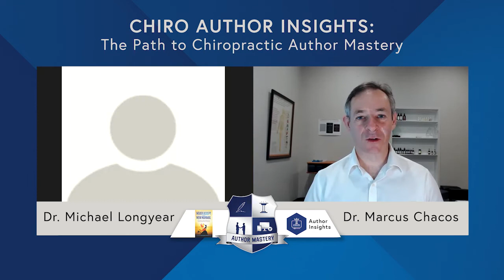Author Mastery Interview: Dr. Michael Longyear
📚 About Author Mastery
Author Mastery is for chiropractors wanting to learn how to write a bestselling book to market and grow their practice in a rapid and sustainable way. We teach the Expert Alchemy Formula, a step by step strategy to make it accessible and easy.

👨‍⚕️ Dr. Michael Longyear's Book
Never Accept Your New Normal: The Story of Using Neuroscience to Turn Trauma in Triumph
You can buy this book here: shorturl.at/fuDIY